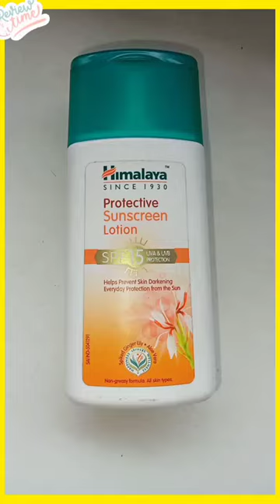Himalaya Protective Sunsreen Lotion 🤩 Product Review